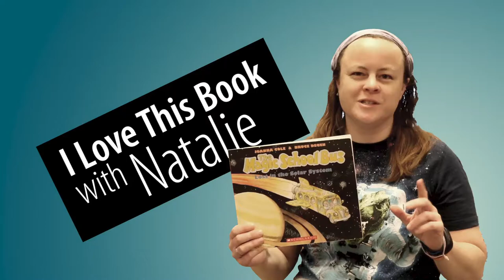I Love This Book - The Magic School Bus (Series)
Natalie recommends The Magic School Bus audiobook series on Hoopla Digital.